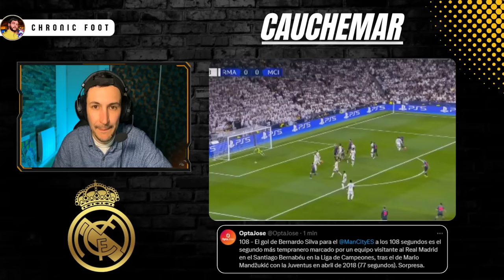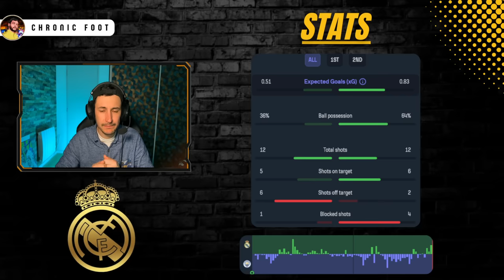🔥MATCH DE DINGUE ! CAMAVINGA ET RUDIGER MONSTRUEUX (Real Madrid 3-3 Manchester City)